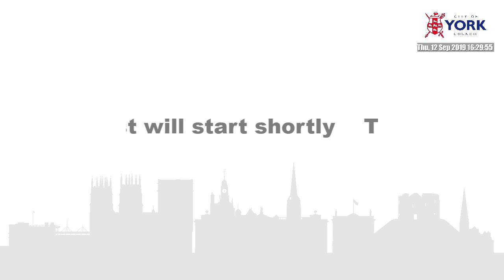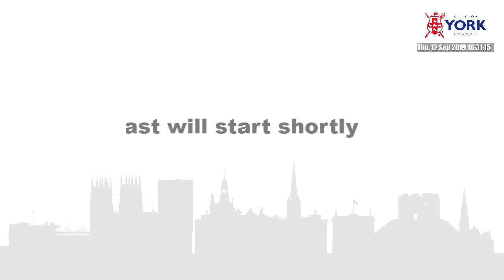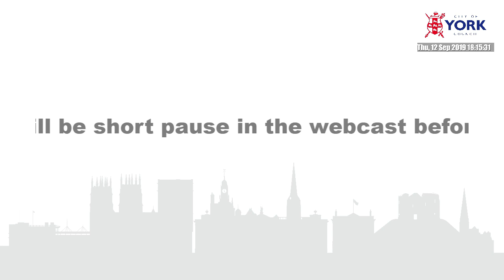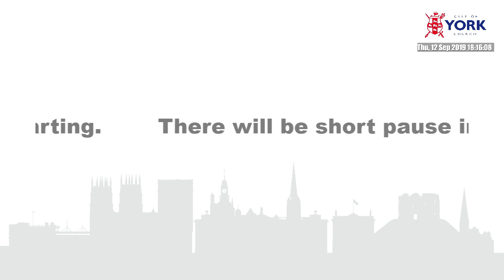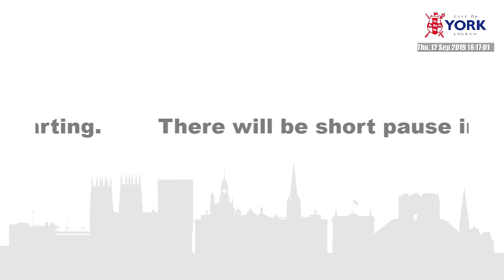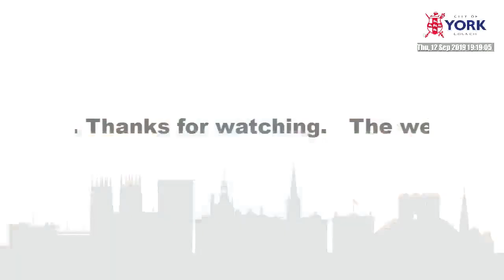Planning Committee, 12 September 2019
1. Declarations of Interest 00:02:57
2. Minutes 00:03:34
3. Public Participation 00:03:55
4. Plans List 00:09:32
4a/b) Clifton Ings Flood Alleviation Barrier to the South of Shipton Road, Rawcliffe, York YO30 5RY [19/00007/FULM] / [19/00009/FUL] 00:09:32